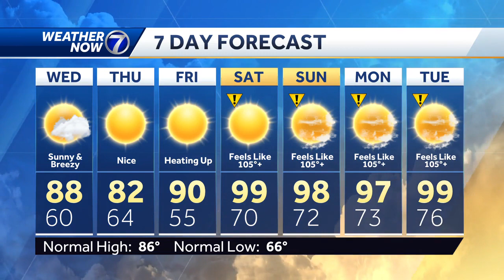Tuesday, August 15: Warming Up Wednesday